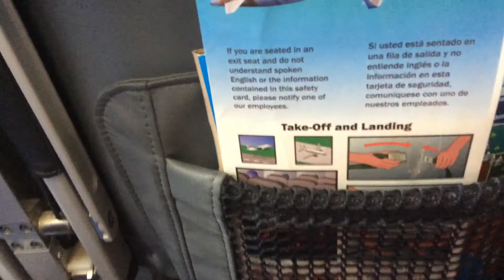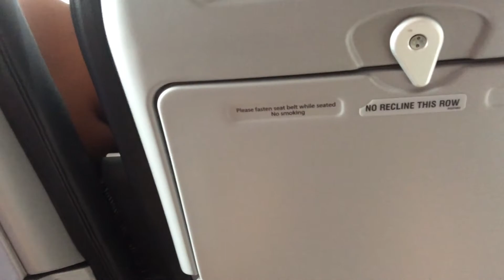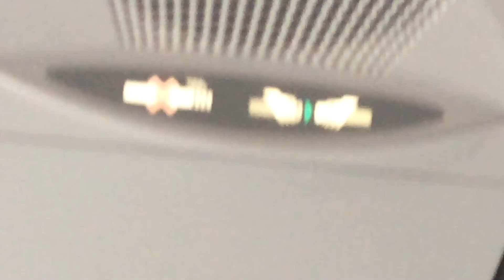Landing at the Airport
I already miss Cancun... Oh well. Time to start school!. Uh. Yup.